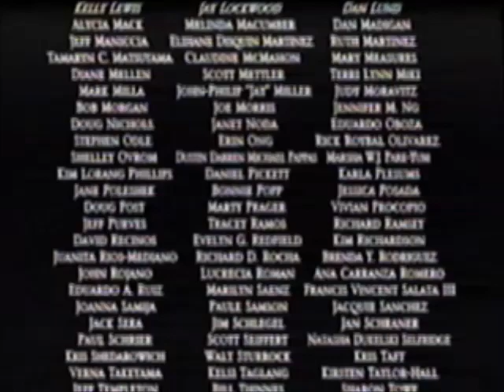Closing To Treasure Planet 2003 VHS